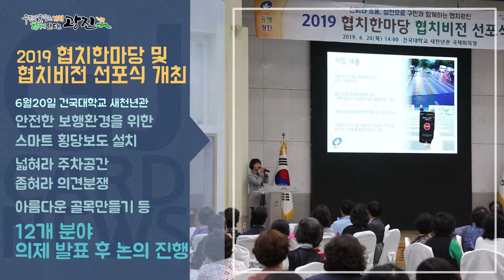[광진카드뉴스 - 6월 넷째 주] 2019 협치한마당 및 협치비전 선포식